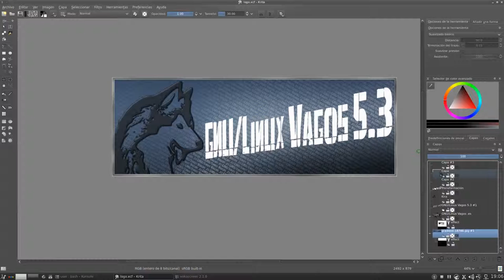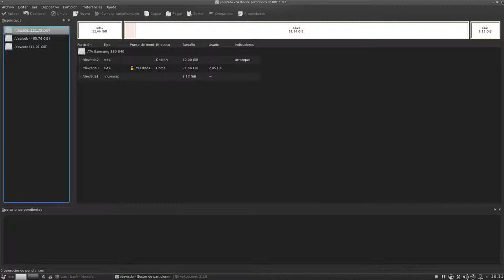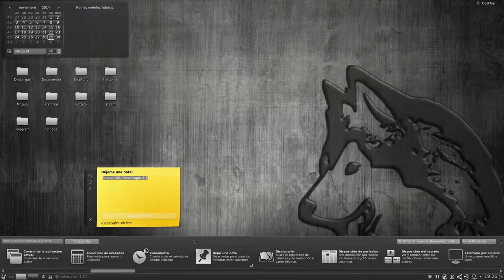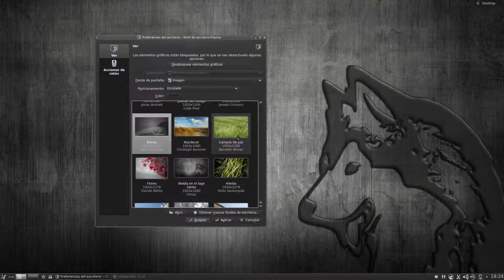GNU/Linux Vagos 5.3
Distribución del foro GNU/Linux Vagos en su versión 5.3

Basada en Debian Testing y con entorno KDE, es una distro destinada al uso común de escritorio y, por supuesto, para los Vagos y también para los no tan vagos ¿^^